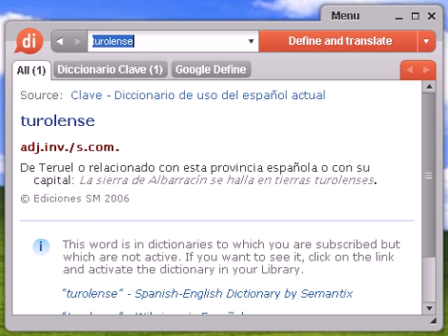Definición de turolense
turolense, diccionario, define, definir, significado, español, castellano, Dixio, turolenses